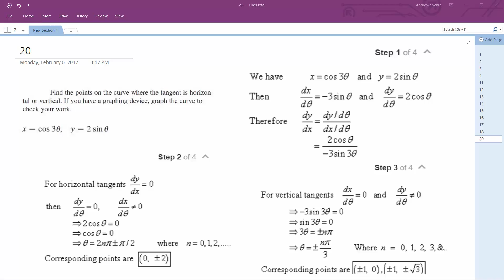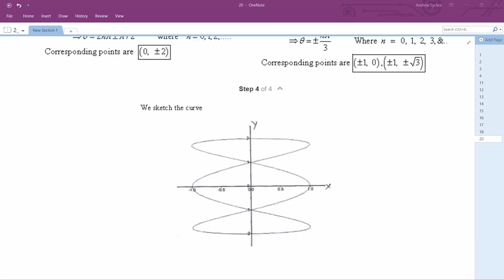x = cos 3(theta), y = 2 sin(theta)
Find the points on the curve where the tangent is horizontal or vertical. If you have a graphing device, graph the curve to check your work.